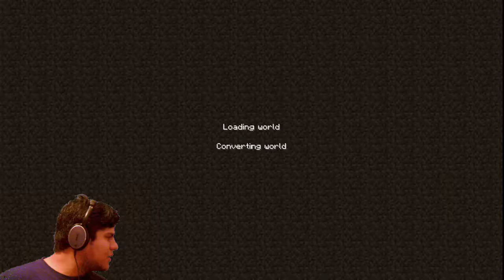COBBLE A SOLUTION! - Minecraft Skyblock Pt. 1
Let's get hundreds and hundreds of Minecraft parts! You'll never get enough! Gaze into the magnificent zit on my face for hours!

Support me! Thank you in advanced!

Some Awesome People!